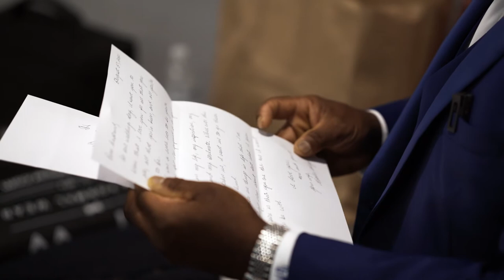Camellia Garden | Monroe, NC | George + Natalie's Wedding Film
George and Natalie Wedding Film
Monroe, North Carolina
Camellia Gardens